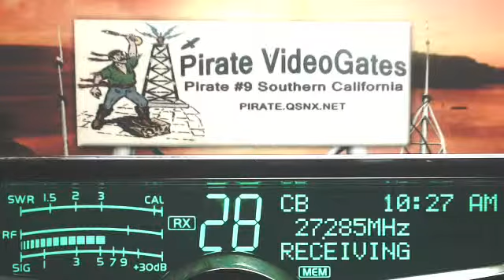PeterDragon 440 KY, SmokeStack 387 TN, Pirate#9 CA, 831 OH, then af